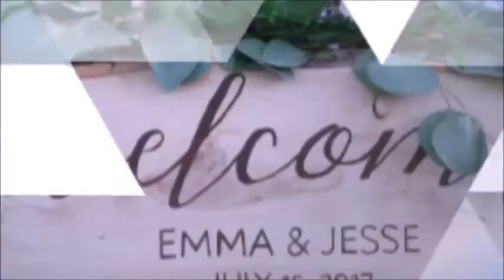Jesse + Emma's Oshkosh, Wisconsin Wedding Celebration Highlights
Jesse Ludema + Emma Riskey were married on July 15th at Emma's grandparent's lakefront house in Oshkosh along Lake Butte Des Morts with Sound Sensations Entertainment.  Check out the celebration highlights!